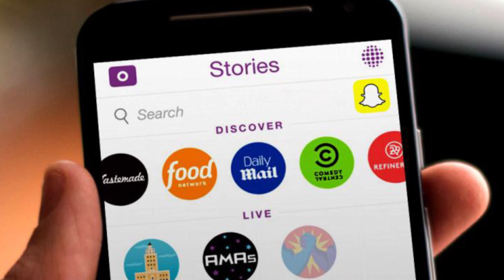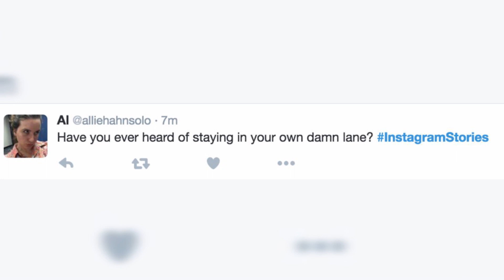Instagram Just Ripped Off Snapchat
Instagram Stories is a new feature that lives at the top of your newsfeed and allows you to pop in a stream of photos that expire after 24 hours, just like Snapchat.

2408 Lakeshore Blvd W.

VIDEO EDITED BY:
Ryan Wazonek